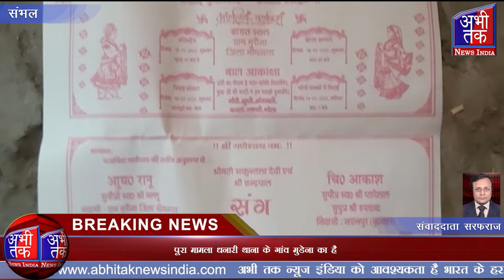पुलिस ने संभल में वाल्मीकि परिवार की बारात निकलवा कर किया सराहनीय कार्य | Abhi Tak News